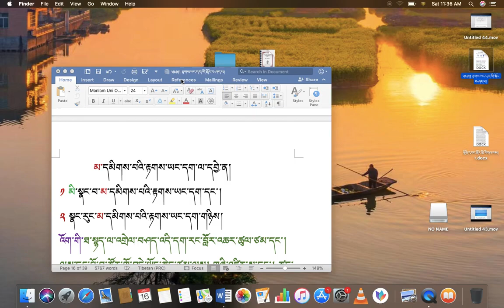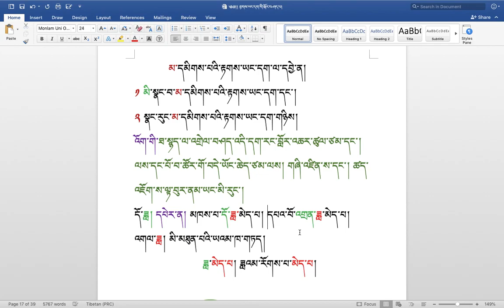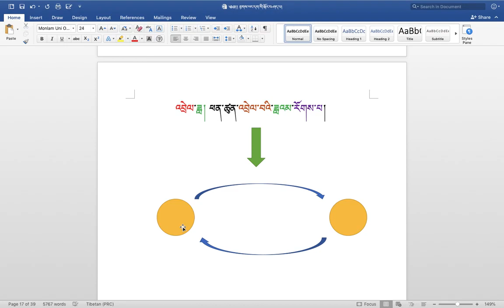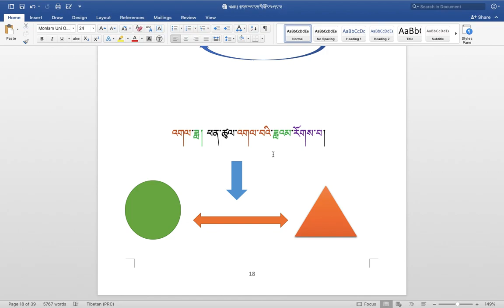རིགས་ལམ་སློབ་ཁྲིད། 261 རྟགས་ཡང་དག་གི་སྐོར། ( ༤༤ ) DIALECTIC